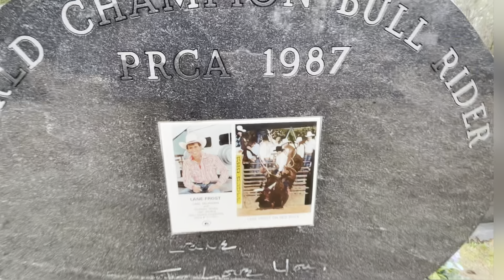8 seconds Grave of Lane frost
The grave of Lane Frost